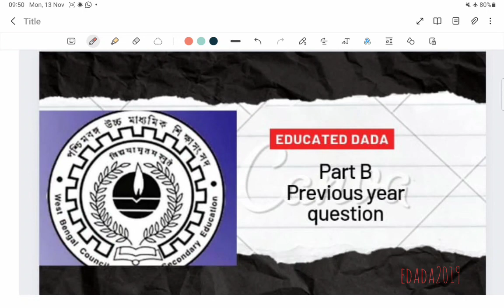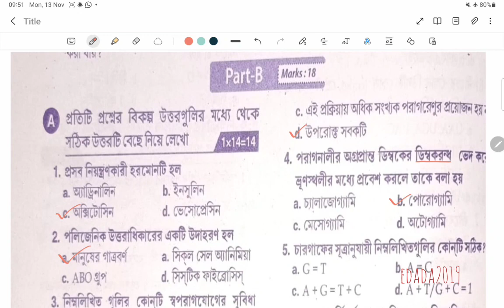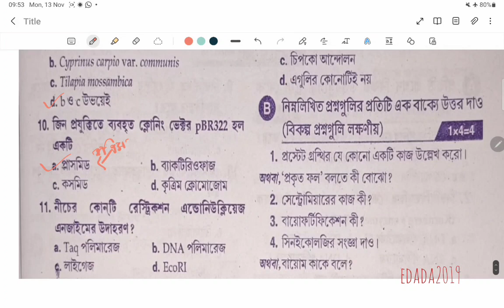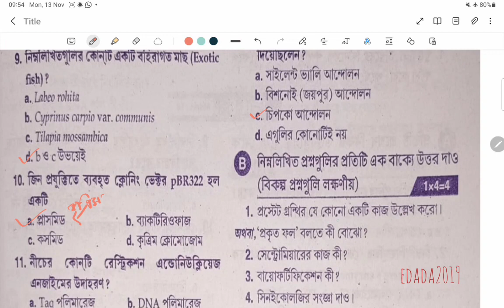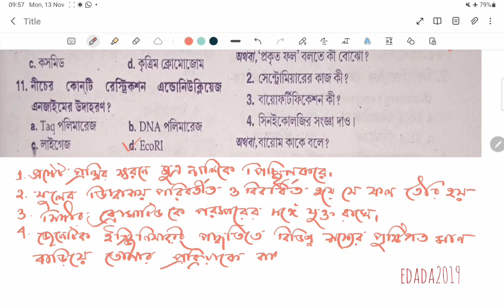Class 12 previous year short question2019(2015-2023)hs biology#mcq&saqwith explanation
@EDADA1989 # class Xii previous year question (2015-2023) # hs biology hs2023suggestion pyq # class12 classxiibiology suggestion suggestion with bangali